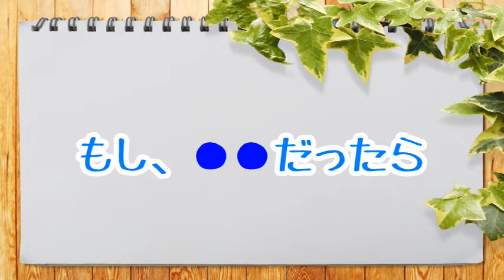あやはやに新メンバーが宅急便で送られてきた★もしもシリーズ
いつも撮影をしているスタジオに、そろそろ新しい大きな仲間を追加したく、あやはや達に内緒にて、大きなくまのぬいぐるみ、米国テディベアを注文してみました。
業者の方も、送料を節約する為か、袋に押し込んで発送をしてくれたようで、かなりパンパンの状態から、一気に開放。まさに新メンバーが生まれたような感じでした。

【こちらも】
THE衝撃の特大おにぎりづくりをしてみたら大きすぎた★もしもシリーズ

【ドッキリ】飲みたかったコーラの蓋を開けたときに噴火したら泣いちゃった

【ドッキリ検証】爆笑新しいタブレットの中にゾンビがいたら★もしもシリーズ

はじめてのUFOキャッチャーデビュー！何が取れるかな★もしもシリーズ